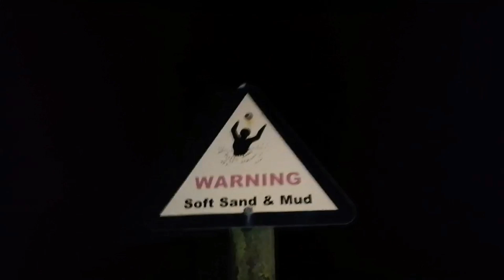Beaches, Parties, and Your Mum: Ft. John Hellyer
The long awaited vlog!